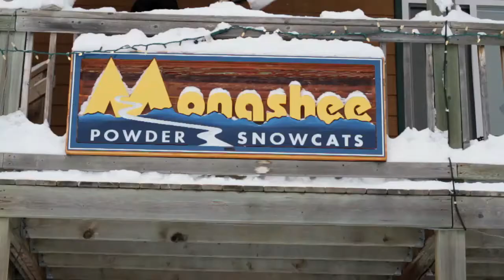Jake Blauvelt - Naturally - Episode 3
Jake heads over to Monashee Powder Cats with Eric Jackson to get some stormy deep winter powder in the trees going.